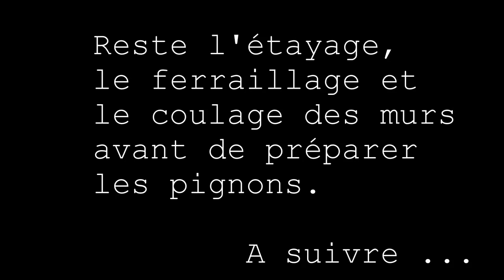Time Lapse Client #2 - Montage blocs coffrants isolants EUROMAC 2 (3/3)